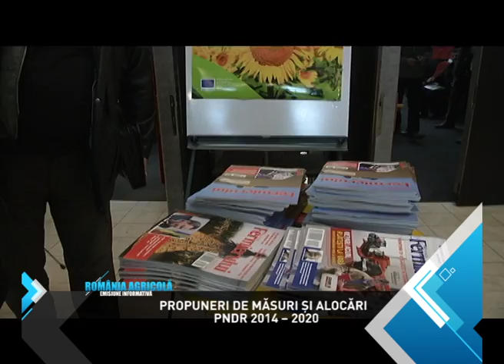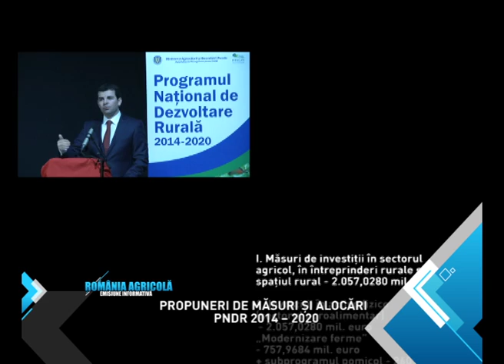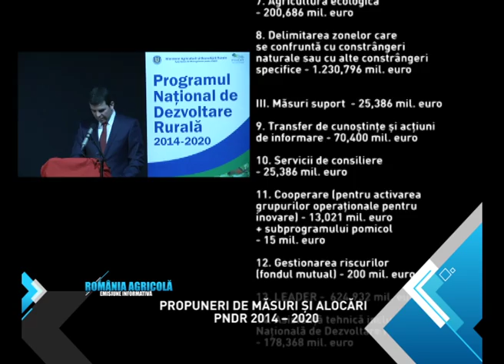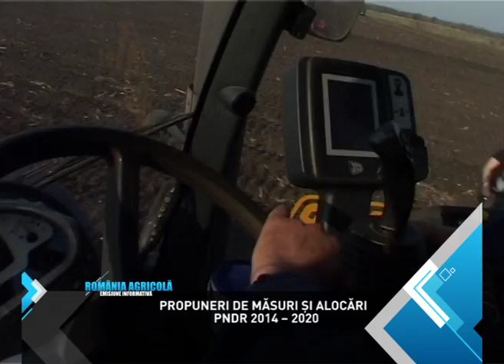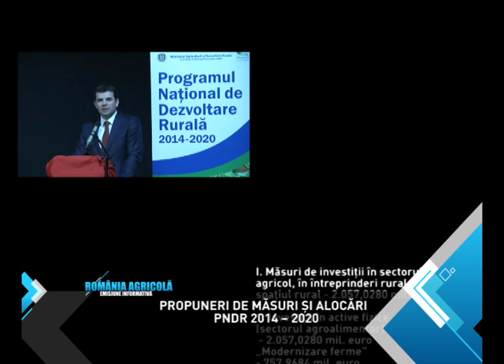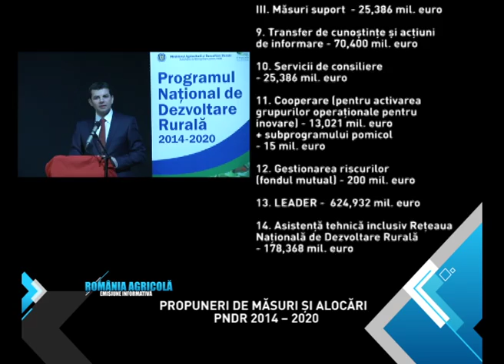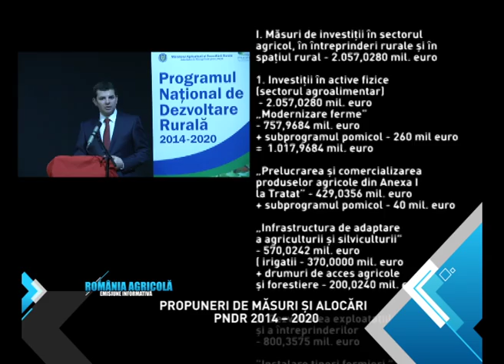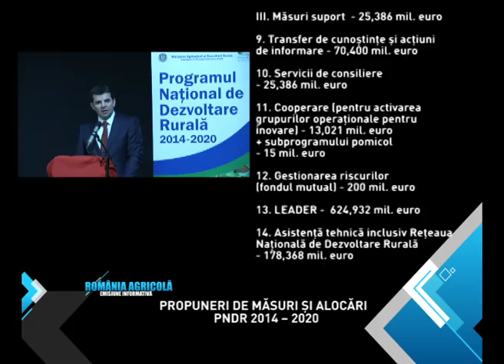PROPUNERI DE MĂSURI ȘI ALOCĂRI PNDR 2014-2020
Procesul final de elaborare a Programului Național de Dezvoltare Rurală a ajuns în faza cea mai importantă de prezentări și consultări publice a propunerilor de măsuri pentru perioada 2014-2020. Sunt organizate 7 conferințe regionale, la care sunt chemați fermieri, reprezentanți ai organizațiilor profesionale din agricultură, ai autorităților locale și județene, interesate în aflarea veștilor privind viitorul agriculturii și dezvoltării rurale în România. În reportajul de față sunt descrise măsurile așa cum sunt proiectate de specialiștii Ministerului Agriculturii.
Reportajul a fost difuzat în emisiunea România Agricolă din data de 8 martie 2014, emisiunea realizată de Revista Fermierului pentru The Money Channel TV (România Agricolă se difuzează în fiecare sâmbătă de la ora 10 și în reluare: sâmbătă ora 23, duminică ora 9 și luni ora 10).